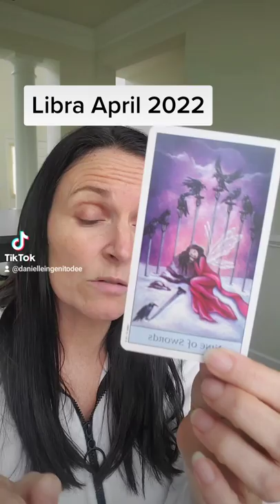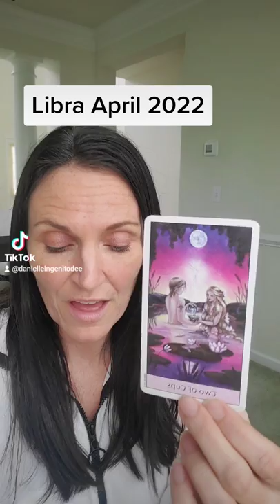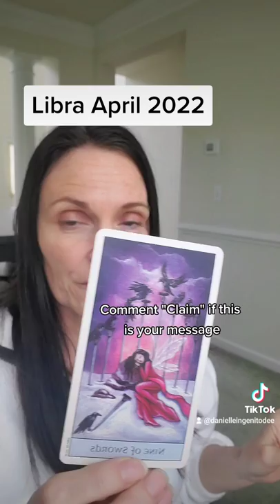LIBRA **April 2022**~ Tarot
Tarot Message for LIBRA for APRIL 2021 for sun, moon or rising signs.

Heal From Childhood Trauma, Overcome Anxiety & Take Your Power Back in Your Life

Turning Pain to Power for Empaths & Codependent Women